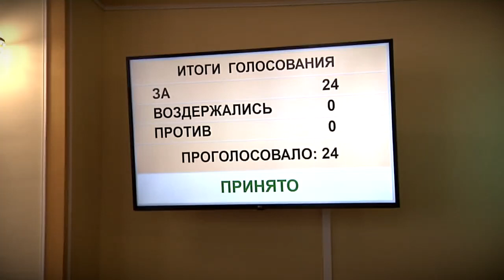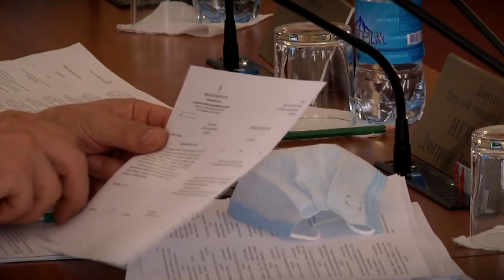В Тверской городской Думе внесли изменения по вопросу бюджета города